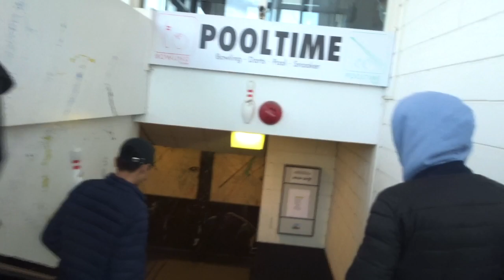POOLEN IN HOUTEN VLOG #35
- Hallo! Mijn naam is Giap Hiep en ik upload elke Zondag een nieuwe  video om 17:00 uur!  wil je geen video’s missen? Vergeet dan niet het belletje aan te klikken zodat je op de hoogte blijft wanneer ik upload! 🔉